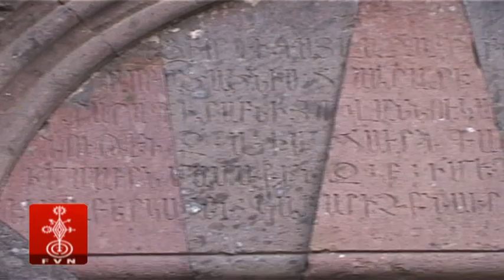Ինչո՞ւ Ցեղասպանություն-Why Genocide? Բոլշևիկ սիոնիստները՝ Պարվուս, Լենին, Տրոցկի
«Ազատ Ձայն»-ը շարունակում է ներկայացնել «Ինչո՞ւ Ցեղասպանություն» շարքի 4-րդ մասը, որը նվիրված է սիոնիստների կողմից կազմակերպված Բոլշևիկյան հեղափոխության պարագլուխներ՝ Ալեքսանդր Պարվուսի, Վլադիմիր Լենինի և Լև Տրոցկու գործունեությանը և Հայոց Ցեղասպանության կազմակերպման հարցում նրանց միջամտությանը: Ներկայացնում է Տարածաշրջանային հացերով վերլուծաբան Սարգիս Հացպանյանը: